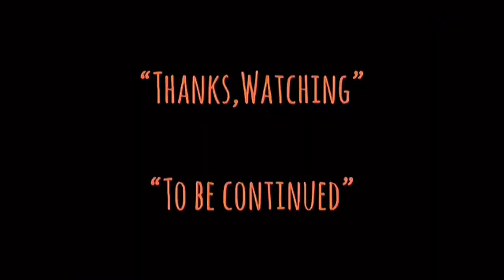| ประวัติย่อ | อู๋ม่งต๊ะ-นักแสดงซับพอตที่มีดีกว่าการซับพอต | NG MAN TAT | 吳孟達-1951-2021 |HONGKONG TH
-แสบ
-sabsamuel
-sabsamuelkhamphiman

อู๋ม่งต๊ะ-นักแสดงซับพอตที่มีดีกว่าการซับพอต | NG MAN TAT | 吳孟達-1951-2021 | ประวัติย่อ | RADIO TH,HONGKONG MOVIE

Cr.เสียงไทย”อู๋ม่งต๊ะ”วีดีโอต้นคลิปและท้ายคลิปโดย คุณอาเกรียง,เกรียงศักดิ์ เหรียญทอง นักพากย์ผู้ให้เสียงไทยขาประจำ”อู๋ม่งต๊ะ”

อู๋ม่งต๊ะ
ในคลิปนี้เราจะมารำลึกถึงนักแสดงผู้มากฝีมือฝั่งฮ่องกงฉายา นักแสดงสมทบคู่หู่ยอดเยี่ยมหรือ The Best supporting actor
อู๋ เมิ่งต๋า (Ng Man-tat) หรือ คนไทยนิยมเรียกติดปากว่า อู๋ ม่งต๊ะ (จีนตัวย่อ: 吴孟达; จีนตัวเต็ม: 吳孟達; พินอิน: Wú Mèngdá) เกิดวันที่ 2 มกราคม พ.ศ. 2494หรือปีคศ.1951 เป็นนักแสดงชาวฮ่องกง ที่มีชื่อเสียงจากบทคู่หูดูโอ้ตัวเด่นไม่แพ้บทนำ บทตลก และเป็นดูโอ้ในภาพยนตร์ของโจว ซิงฉือ เป็นจำนวนมาก จนเป็นตัวป่วนและตัวสร้างสีสันจนขาดกันไม่ได้ประจำภาพยนตร์ของโจว ซิงฉือ โดยปริยาย ก็คือ ถ้ามีโจว ซิงซิง ในภาพยนตร์ก็ต้องมีอาต๊ะอยู่ในภาพยนตร์เรื่องนั่นด้วย
อู๋ ม่งต๊ะ (Ng Man-tat) เป็นชาวมณฑลฝูเจี้ยน จีนแผ่นดินใหญ่ เริ่มมีผลงานการแสดงตั้งแต่ปี 1975 (พ.ศ. 2518) หลังจากเขาจบหลักสูตรการแสดงของค่ายสถานีโทรทัศน์ทีวีบี ในรุ่นปี 1974 (พ.ศ. 2517) มีผลงานโดดเด่นหลายเรื่อง อย่างเช่น บทบาทในซีรีส์เรื่อง ชอลิ้วเฮียง นำแสดงโดย เจิ้ง เส้าชิว , นักสู้ผู้พิทักษ์ หรือ ขัวญใจโปลิศ (Police Cadet '84) นำแสดงโดย เหลียง เฉาเหว่ย แต่เขาเริ่มเป็นที่จดจำคือบทบาทที่เขาได้เล่นในซีรีส์คู่กับโจว ซิงฉือ เรื่อง จอมยุทธสะท้านโลกันตร์ (The Final Combat ,1989) ผลงานทางทีวีของช่องทีวีบีและน่าจะเป็นผลงานการแสดงที่เขาได้พบเจอกับโจวซิงฉือ และต่อมา
ในยุค 90 อู๋ ม่งต๊ะ หันมาแสดงภาพยนตร์ แจ้งเกิดในบทสมทบที่โดดเด่นที่สุดแห่งยุค ในเรื่อง ผู้หญิงข้าใครอย่าแตะ (A Moment of Romance ,1990) บทที่ได้รับคือบทพี่โบ้ที่คอยช่วยเหลืออาว่อที่รับบทโดยแอนดี้ เลาตั้กหว่าหรือหลิว เต๋อหัว จนเขาได้รับรางวัลตุ๊กตาทองนักแสดงสมทบชายยอดเยี่ยม(Best Supporting Actor) จากเวทีฮ่องกงฟิล์ม อวอร์ด ครั้งที่ 10 ประจำปี 1990 และหลังจากนั่นเขาจึงได้รับบทสมทบในการแสดงจนเป็นภาพลักษณ์ติดตัวเขาไปตลอดในงานแสดงและยังทำให้เขาป๊อบปูล่าสุดๆคือบทตลกโปกฮาเป็นคู่หูดูโอ้ในภาพยนตร์ของโจว ซิงฉือ ตั้งแต่เรื่อง คนตัดเซียน (All for the Winner, 1990)  , คนตัดคน 2 (God of Gamblers 2 ,1990) ตั้งแต่นั่นเป็นต้นมาอู๋ม่งต๊ะจึงกลายเป็นนักแสดงคู่บุญของโจวซิงฉือตลอดมา เมื่อมีโจวซิงฉือก็ต้องมีอู๋ม่งต๊ะและภาพยนตร์ที่เขาแสดงร่วมกันก็มักจะทำเงินถล่มบ๊อกอ๊อฟฟิศทั่วเอเชียสร้างรายได้เป็นกอบเป็นกำให้กับสตูดิโอผู้สร้างแทบทุกเรื่อง
อู๋ ม่งต๊ะ มีผลงานการแสดงภาพยนตร์มากมาย ผลงานที่แสดงร่วมกับโจว ซิงฉือ และได้รับการยกย่องว่าโดดเด่นที่สุดในยุคต้นยุค 90s ก็คือภาพยนตร์เรื่อง คนเล็กนักเรียนโต (Fight Back to School ,1991) และรับบทเป็นพ่อของโจว ซิงฉือ และหลิว เต๋อหัว ในภาพยนตร์เรื่อง คนกัดคน (Tricky Brains ,1991) และต่อมาภาพยนตร์ทั้งสองเรื่องนี้ได้กลายเป็นภาพยนตร์ต้นแบบให้โจว ซิงฉือ พัฒนาภาพยนตร์ตลกในรูปแบบของตัวเองในเวลาต่อมา
นอกจากจะเป็น "คู่หูคู่ฮา" ในภาพยนตร์ของโจว ซิงฉือ อู๋ ม่งต๊ะยังได้แสดงภาพยนตร์ในบทคู่หูกับหลิว เต๋อหัว อีกหลายเรื่อง อย่างเช่น มังกรขันจอหว่อ  (Dance With Dragon ,1991) ชีวิตเธอชีวิตข้าชีวิตเดียว (The Prince of Temple Street ,1992) ชาตินี้ถึงทีข้า ชาติหน้าก็ข้าอีกนั่นแหละ (Gameboy Kids ,1992) เซียวฮื่อยี้ กระบี่ไม่มีคำตอบ (Handsome Sibling ,1992) เป็นต้น
อู๋ เมิ่งต๋า
吳孟達
ชื่อเกิด
Richard Ng Man Tat
เกิด
2 มกราคม พ.ศ. 2494
เซี่ยเหมิน ประเทศจีน
เสียชีวิต
27 กุมภาพันธ์ พ.ศ. 2564 (70 ปี)
ฮ่องกง, ประเทศจีน
อาชีพ
นักแสดง
ปีที่แสดง
พ.ศ. 2518 - พ.ศ. 2564